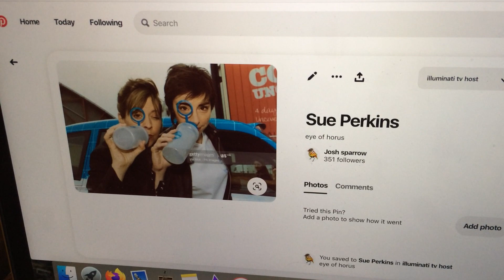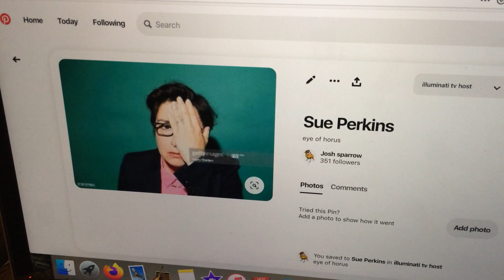sue perkins (english comedian)